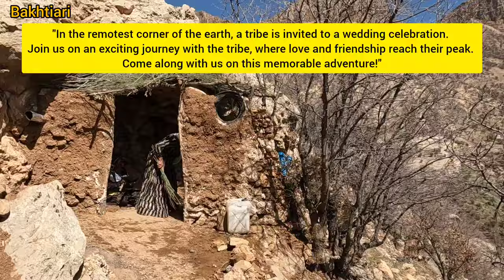Wedding celebration blog of nomads of Iran💃🤵🏻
Watch the video until the end and learn about the customs of the nomads in Iran🎎🎉
Join Akbar's family as they take part in a traditional Iranian nomad wedding celebration. Experience the unique customs and vibrant festivities that make this event so special. From the colorful decorations to the lively music and dancing, get a glimpse into the rich cultural heritage of the Iranian nomads.

Don't miss out on this unforgettable experience as Akbar's family comes together to celebrate love, unity, and happiness. Watch as the bride and groom exchange vows and take part in age-old traditions that have been passed down through generations.

Get ready to immerse yourself in the beauty and joy of an Iranian nomad wedding with Akbar's family. Witness the magic of this special day and discover the warmth and hospitality that define these nomadic communities.